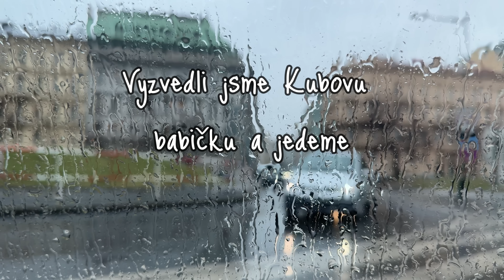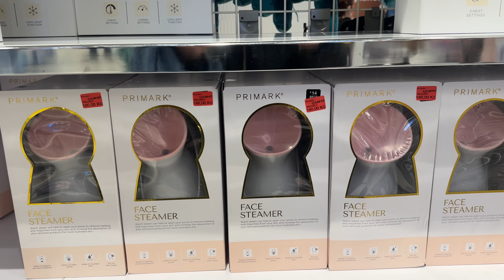NÁVŠTĚVA DOKTORKY A PRIMARKU, VZALI JSME BABIČKU POPRVÝ DO STARBUCKS 😱 VLOG KUBAADANCA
Dneska se společně vydáme k doktorce, já si mezitím skočím do primarku na Václaváku kouknout na nějaké jejich novinky, no a za odměnu vezmeme Kubovu babičku poprvý v životě na Starbucks.
Doufáme že si video užijete!

Budeme moc rádi za lajk a komentář.